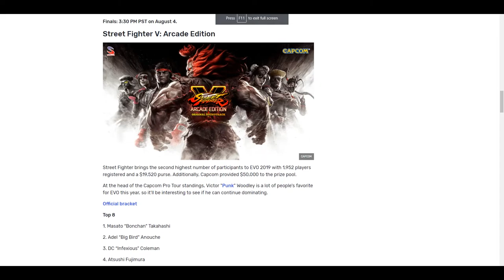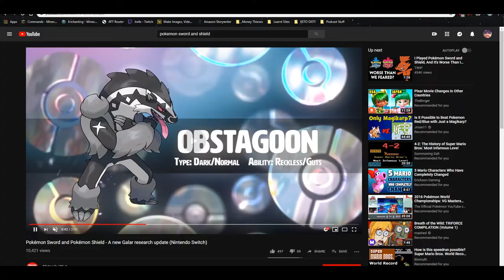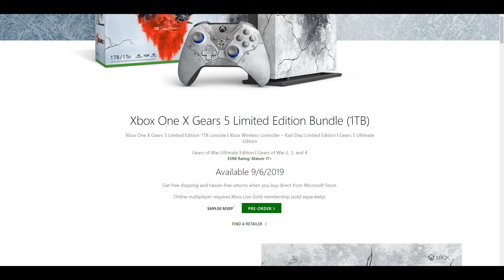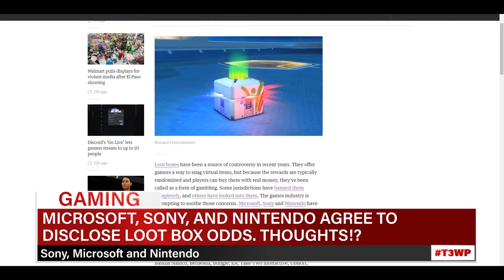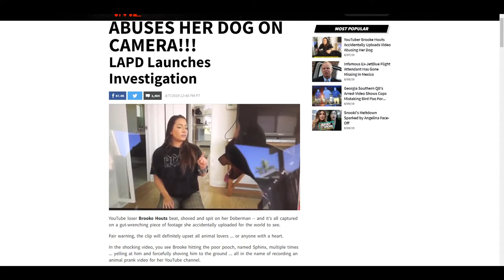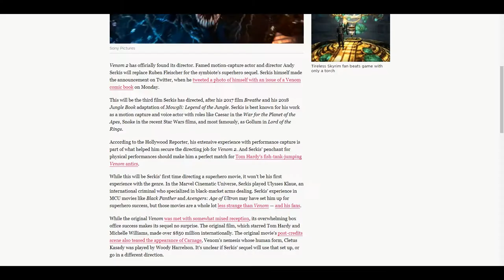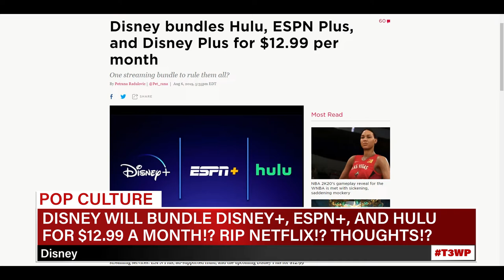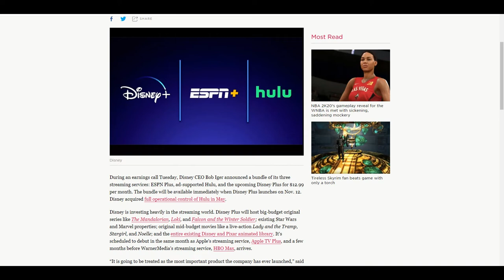BAN Brooke Houts, Zeke Needs to Eat, Disney Making Power Moves!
EPISODE 54
SEASON 1 FINALE! THANK YOU FOR 1 YEAR OF THE 3 WAY PODCAST!!!

TIME STAMPS
GAMING: 01:10
SPORTS: 16:00
POP CULTURE: 17:55

The Princess Is In Another Castle:
You can follow the podcast as well here!